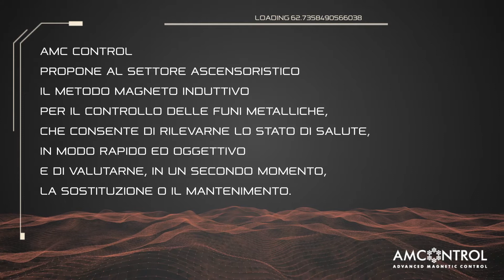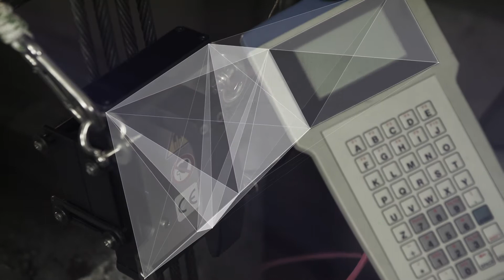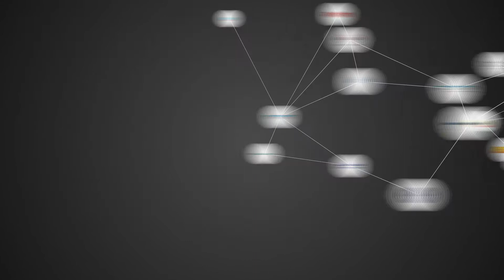AMC Control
La società offre servizi per il controllo delle funi metalliche, il noleggio delle strumentazioni e la formazione qualificata nel settore ascensoristico